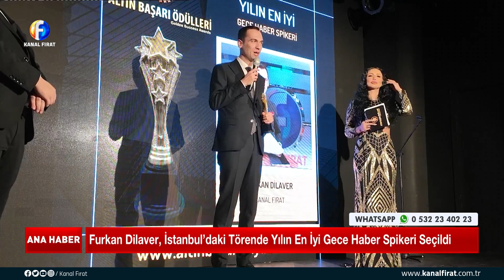FURKAN DİLAVER, İSTANBULDAKİ TÖRENDE YILIN EN İYİ GECE HABER SPİKERİ SEÇİLDİ - ŞUBAT